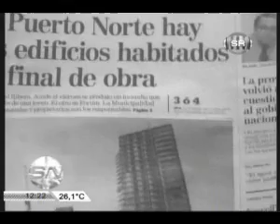SR 1220 Monica Fein sobre obras habiltiadas y estacionamiento con tarjeta